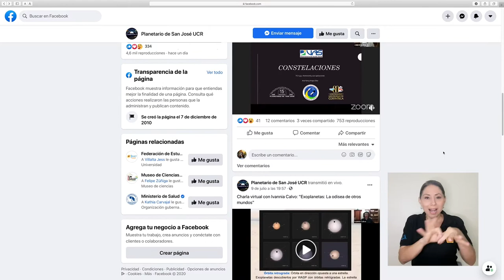15 Aniversario del Planetario UCR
El Planetario de la Universidad de Costa Rica celebró 15 años de aportar al país en materia de la ciencia, la astronomía y la astrofísica.
De la mano de profesionales en esta área, el planetario cumple un papel importante en la investigación y la acción social.